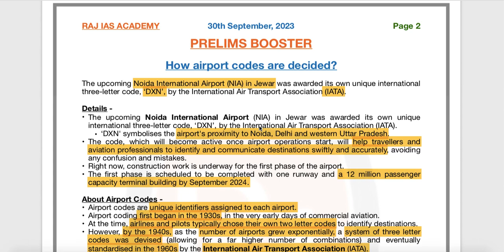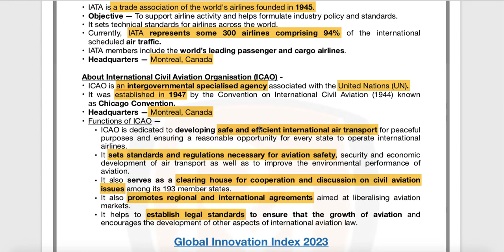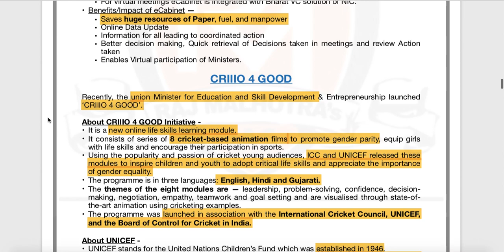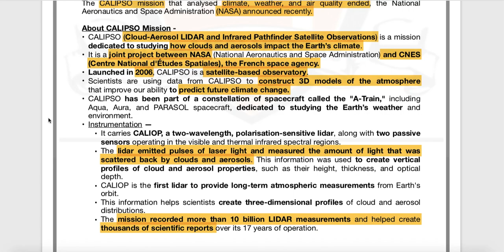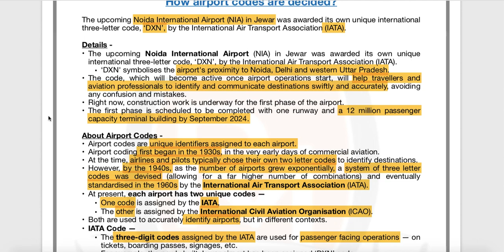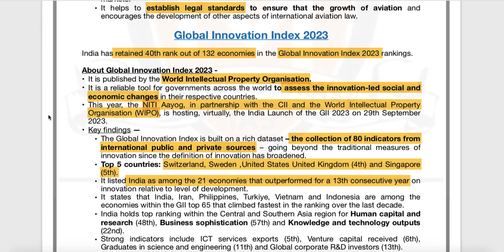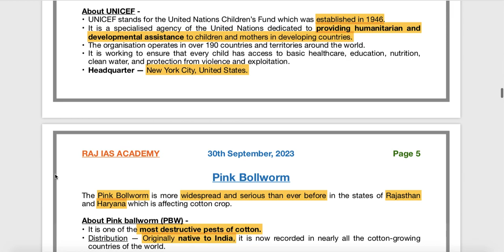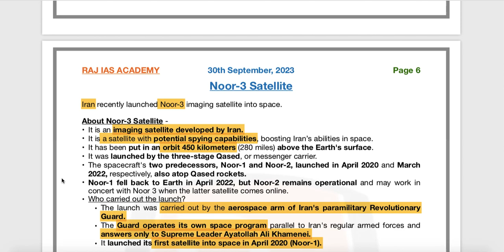30th September - Prelims Booster - Current Affairs | UPSC | IAS | IAS 2024 (Hindi + English)